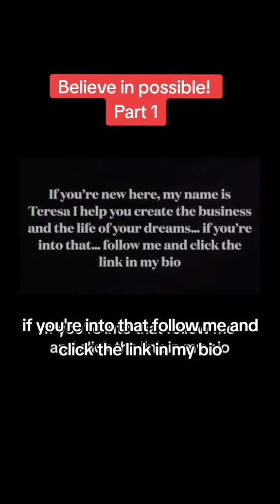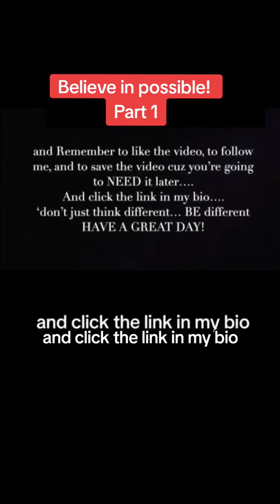Believe in possible! Part 1